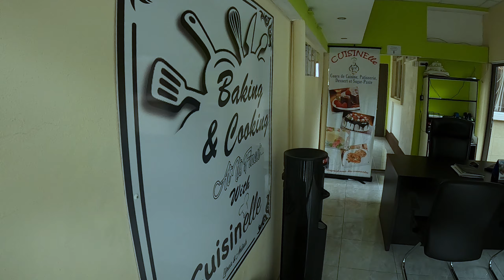CUISINELLE INTAKE MAY 2021